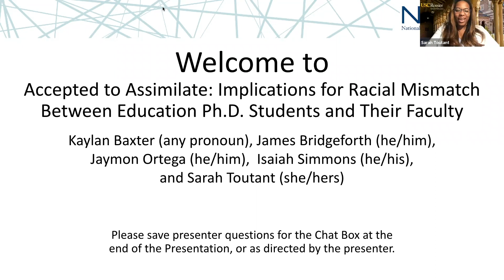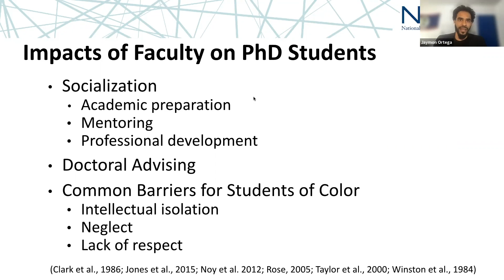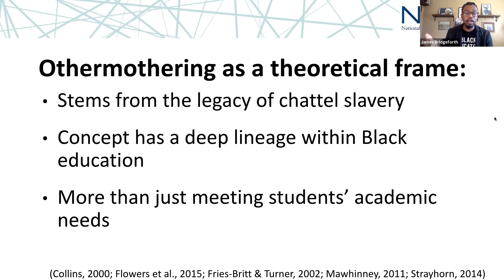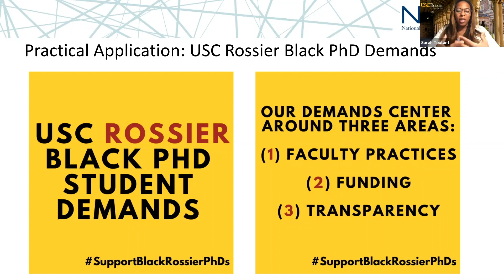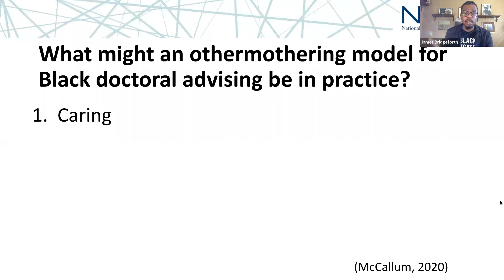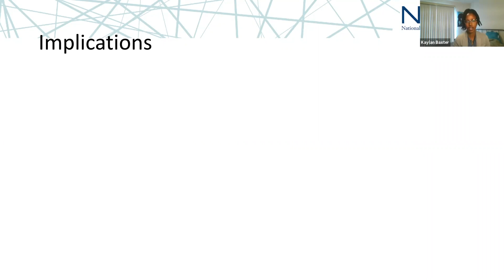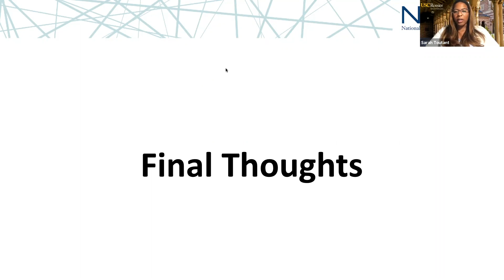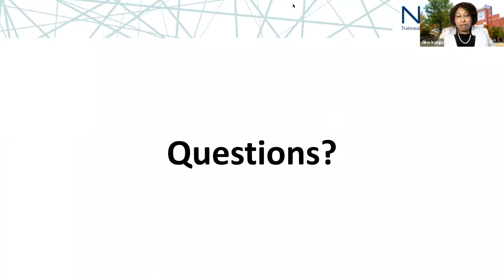Accepted to Assimilate: Implications for Racial Mismatch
Accepted to Assimilate: Implications for Racial Mismatch Between Education Ph.D. Students and Their Faculty

Presented by: Isaiah Simmons, B.A., MPP; Sarah Toutant, B.A., M.Ed.; James Bridgeforth, B.A., M.Ed.;Jaymon Ortega, B.A., M.Ed.; Kaylan Baxter, B.A., M.A. Recorded on March 3, 2021

Guided by existing literature on racial mismatch in K-12 and undergraduate settings and their positionalities as Black Ph.D. students at a traditionally white institution, these student scholars will present a theoretical framework for scholarship questioning the ways in which racial/ethnic mismatch between programs' tenure-track and tenured faculty and their Ph.D. students shape the racialized outcomes and experiences of the latter group.